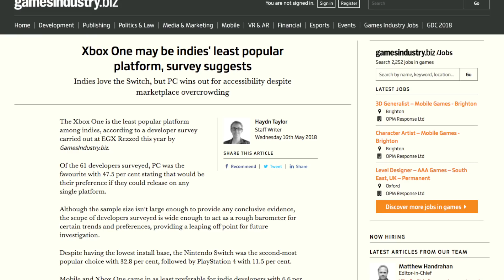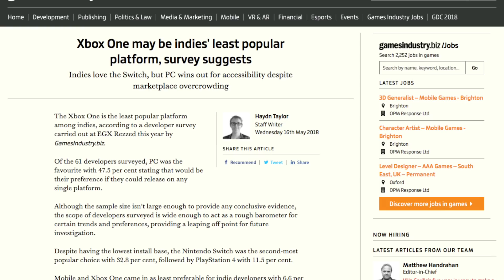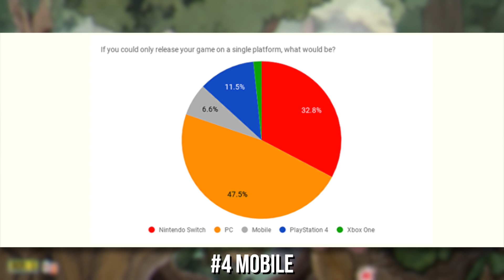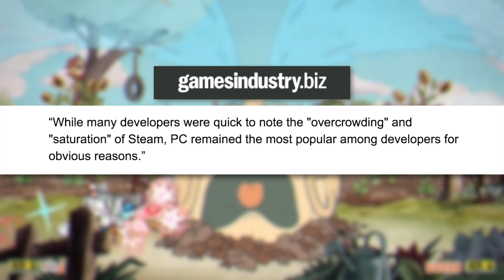Indie Devs don't like the Xbox, apparently...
A recent survey by Gamesindustry.biz found that the Xbox One might in fact be indie developers’ least favourite platform. If they could pick just one platform, most went for the PC, followed by the Switch, followed by PS4, followed by mobile, with Xbox One landing dead last.

Script by Mike Williams
Edited by Jake Kulkowski